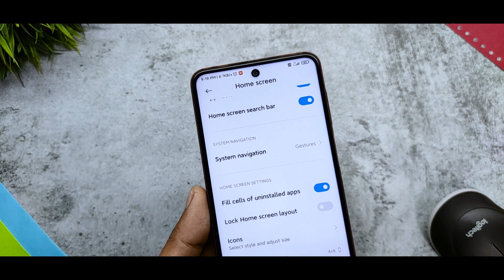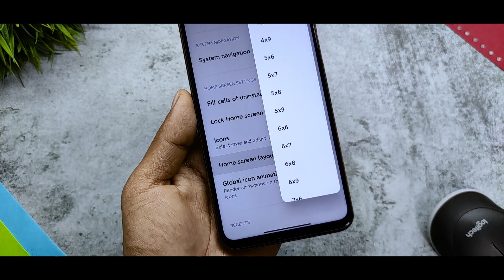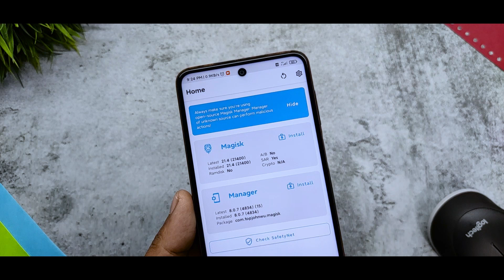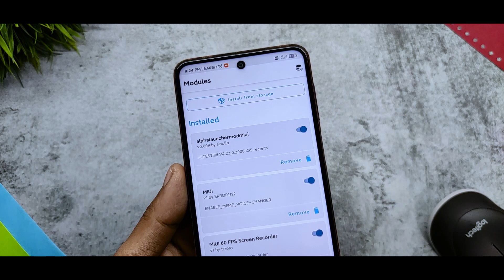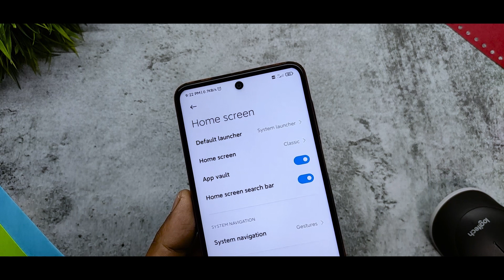Miui 12.5 New System Launcher Update | New iOS Recent Menu | Home Screen Layouts | Update Now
In this video I will show you Miui 12.5 New System Launcher Update | New iOS Recent Menu | Home Screen Layouts | Update Now

Credit - @Sipollo

Related Content

miui 12
enable navigation gestures on poco launcher
miui 12 android 10 poco F1 update
download poco launcher 3.0 apk
get poco launcher 3.0 update
miui 12 system launcher update
enable navigation gestures bar on k20 pro
navigation gestures on poco x2
poco launcher beta update